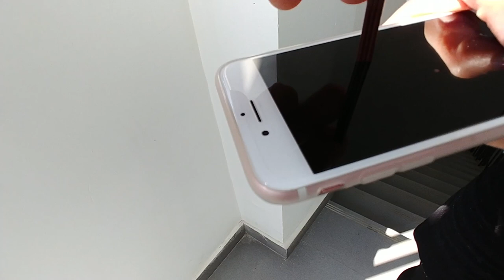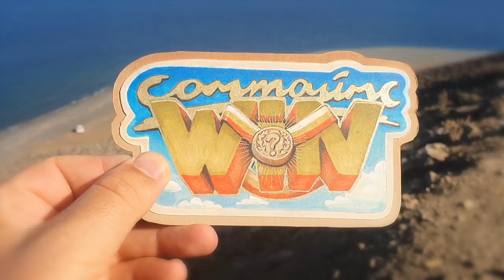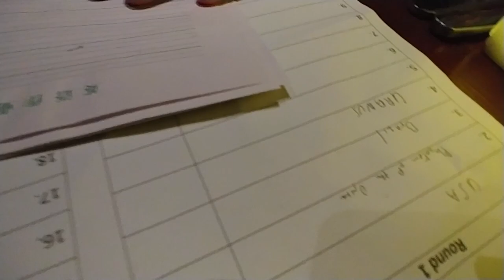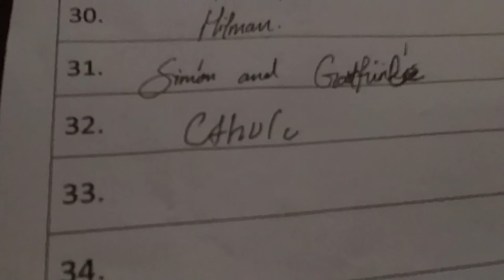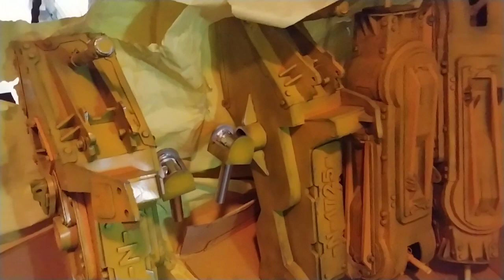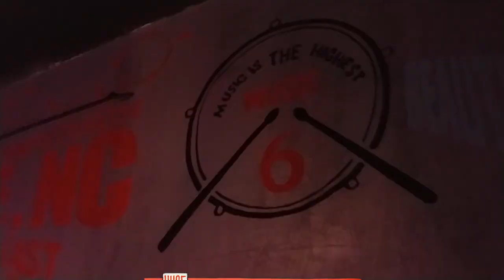21 | Сомтаймс win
Ще напиша описанието някой ден, а до тогава - неописуемо е.

🚀 За ранен достъп до епизоди и разни други готини неща разгледайте страницата и се абонирате на:

🚀Facebook страница, където чат-пат публикувам неща в реално време, а понякога даже не публикувам нищо:
Facebook.com/Jovis.Adventures/

👕Онлайн магазин, където можете да си купите тениска с мои рисунки или принт:

🚀 За "Приключенията на Джовката":
Казвам се Коста Атанасов. Приятелите ме наричат “Джовката”. Аз съм художник и това ми позволява да работя навсякъде. Обожавам да пътешествам, и преди три години започнах работа в Китай. Тогава започнах и тези серии, снимайки с телефона си интересните неща, които се случваха около мен - а такива никога не лиспват. Не съм съвсем сигурен защо, но имам някакъв особен талант винаги да се забърквам в нови приключения. Постоянно се тласкам извън зоната си на комфорт, казвам “да” на неочакваното, и винаги съм готов да последвам онези неслучайни магически моменти, които още по-ясно изпъкват извън ежедневното.

Този влог е разказ и е история. Всеки епизод е толкова различен, колкото са различни дните ми - а когато си на път, дните никога не се повтарят. Всичко по пътя е вдъхновяващо, всичко е магическо, а предизвикателствата не са пречките по пътя - те СА Пътят. Този канал е отражение на нещата, които обичам, и тук ще намерите:

🏍На първо място, пътуване и приключения. Обожавам да пътешествам и това е едно от нещата, които палят моя вътрешен огън. Дали съм в Китай, Камбоджа, Сингапур, Хонг Конг или някъде из България - чрез тези серии вие можете да се включите в моето пътуване. “Приключенията на Джовката” е пътепис, но не от онези скучните, туристическите, които разказват как незнамсиквото било построено хиляда седемстотин и субурнайста година, а от онези, които са повече личен дневник, отколкото туристически пътеводител. Фокусът е върху чувства, впечатления и преживявания. Географията и историята не са моята силна страна. Откривам ги в движение, докато пътувам. Така е по-интересно. Губене по пътя, впускане в неочакваното, изследване, любопитство и ентусиазъм, спонтанност и импровизация - това са моите неща, моята стихия. Това обичам да правя, и в този ред на мисли:

🎨Като художник, обичам да създавам, и в този влог са засегнати дизайн, рисуване и креативност като цяло. Обичам да работя с ръцете си, и винаги се стремя да уча нови начини да създавам. Изкуство, творчески процес, вдъхновение, търсене на своя глас и своя начин на изразяване - това са все теми, които са засегнати тук, защото ме интересуват горещо. А покрай тези две неща идва и тр🔖етото, най-важно:

🙋Хората, които срещам по пътя си. Такива, които са и вдъхновени, и вдъхновяващи - които горят в това, което правят. Такива, които влагат любов, старание, смисъл и философия в работата си. Истинските майстори. Обожавам контакта с такива хора, стремя се да разбера какво ги кара да са такива, каквито са, и се стремя да се уча от тях.

📔Разбира се, всяко истинско пътуване навън неизбежно се превръща и в пътуване навътре. Опитвам се да бъда максимално честен със себе си в този дневник и максимално открит, създавайки го, защото иначе не би имал истинска ценност и смисъл за никого.

Надявам се, че ще има смисъл за вас, и добре дошли в “Приключенията на Джовката”! :)

🚀 Ако сте прочели до тук: Значи или сме приятели, или ви е станало интересно - и в двата случая, ако това видео ви е харесало, можете да ме подкрепите като се абонирате, лайкнете, коментирате и споделите с приятели. Причината да ви подканя изобщо е, че горните неща са параметрите, по които ютюб преценява кое видео заслужава да стигне до повече хора; А за мен това означава дали ще имам възможност някой ден да продължа да работя сериозно по тези серии или не. Радвам се, че гледахте до тук! Поздрави, и ще се видим в следващия епизод!